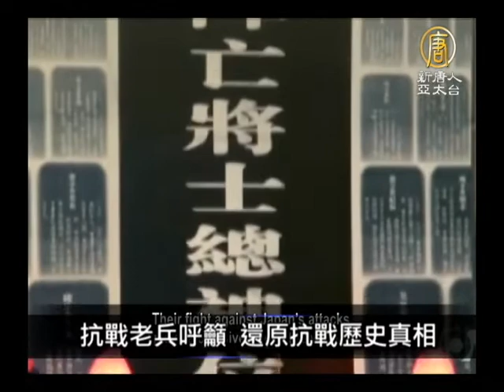【中國一分鐘_中國新聞】抗戰老兵呼籲 還原抗戰歷史真相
【中國一分鐘_中國新聞】抗戰老兵呼籲 還原抗戰歷史真相(NTDAPTV) 接下來請看本日的中國一分鐘。抗戰老兵呼籲 還原抗戰歷史真相【新唐人亞太台2013年7月8日訊】

今年7月7號是「七七事變」76周年，一些抗戰老兵和他們的後代，在北京呼籲還原歷史真相和抗戰的真相。原因是，中共對大陸民眾幾十年的洗腦宣傳，刻意醜化國民黨的軍人形象，抹殺他們在抗戰中的功績。

大陸暴雨 33死逾600萬人受災

7月3日以來，大陸華北南部、黃淮、江淮、四川盆地、江南西北部、貴州北部及西北地區東南部出現大暴雨，中國大陸民政部今天公布，暴雨已經造成21省市區、600多萬人受災，33人遇難、14人失蹤。

母豬書記升任粵宣傳部副部長

在烏坎事件中說出「境外媒體信得過，母豬都會上樹」的中國共產黨汕尾市委前書記鄭雁雄，近日被發現升任中共廣東省委宣傳部副部長，引起部分大陸網友議論紛紛。

陸發現恐龍新屬種：汝陽雲夢龍

中國大陸河南省地質博物館表示，汝陽雲夢山區發現的恐龍，是中原地區首次發現的白堊紀長脖子蜥腳類恐龍，專家把這個新屬種命名為汝陽雲夢龍。